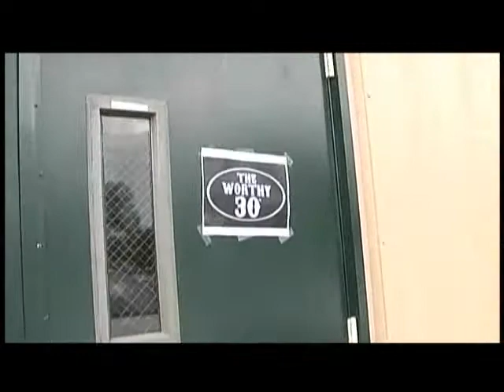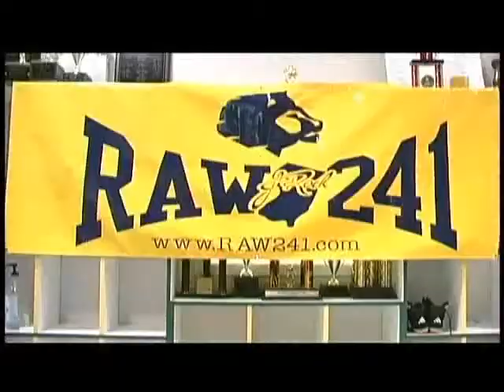Trailer for RAW 241's The Worthy 30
Jonathan "J.Rock" Johnson runs a state champion only session @ The Worthy 30 - RAW 241 Training